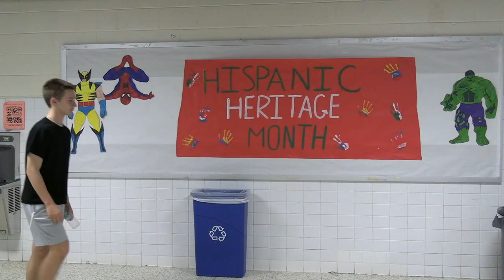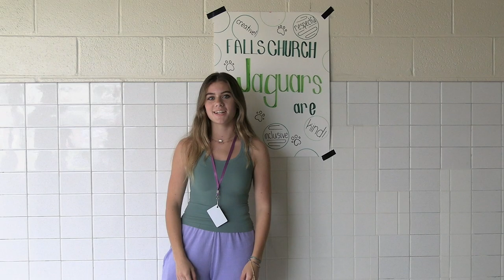Falls Church HS Jungle News 10/3/2022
It's the Jungle News for October 3!